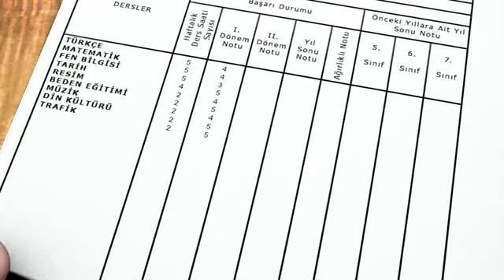İstanbul Muhafızları 14.Bölüm Adile Sultan Kasrı TRT ÇOCUK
Sultan Abdülaziz tarafından küçük kız kardeşi Adile Sultana armağan etmek için bu kasır yaptırılmıştır. Tarihi değeri ve muhteşem mimarisinin yanında bizler bu sarayı çok.

İstanbul Muhafızları 4 AĞUSTOS 2017 TRT ÇOCUK ÇİZGİ FİLM İZLE İstanbul Muhafızları 4 AĞUSTOS 2017 TRT ÇOCUK ÇİZGİ FİLM İZLE İstanbul Muhafızları 4 .

Atletik ve girişken Mehmet, araştırmacı ve bilgili Zeynep, ürkek ama hayalci Ali ve sportmen Eliften oluşan İstanbul Muhafızlarının, tarihi eserlere zarar vermek .